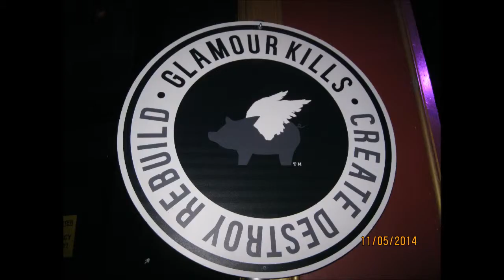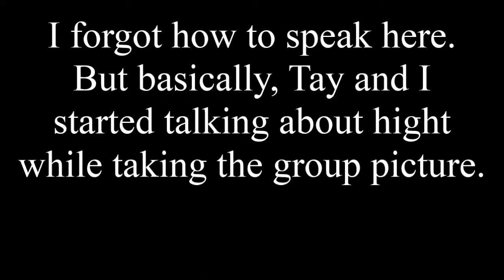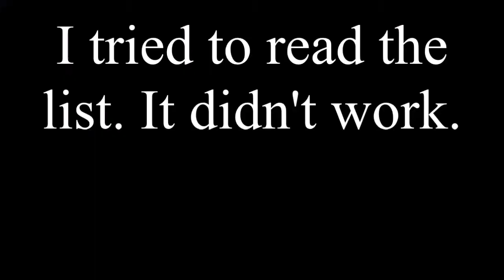Concert Reviews: Glamour Kills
Concert Reviews Episode 2
November 5th 2014 I went to the Portland stop of the Glamour Kills Tour.
Suffice to say, it was amazing.

Go check out the Tay (vocals for WATIC) Bomber Jacket on the Glamour Kills webstore.